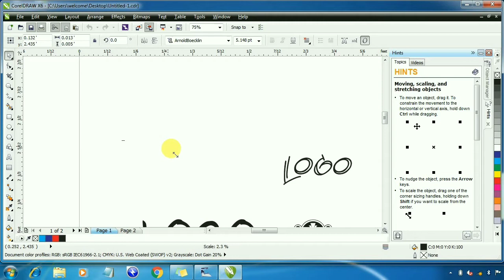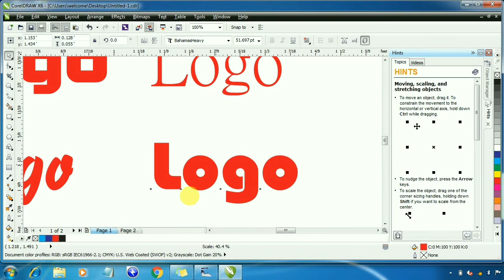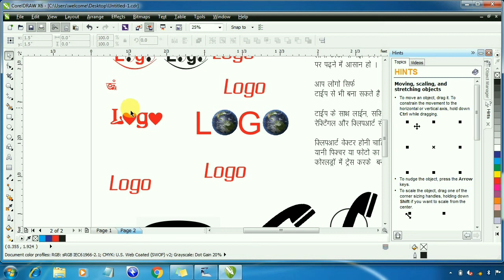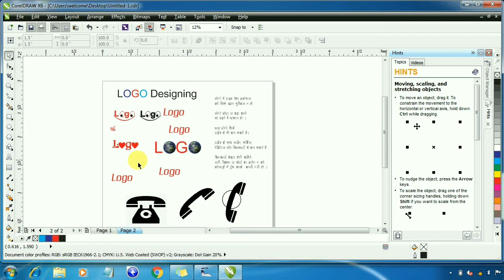Learn Corel Draw Tutorial in Hindi Part 8 LOGO DESIGNING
काम चलाऊ नहीं - प्रोफेशनल बनों - लाइफ बदल डालो

is video me aapko logo designing ke bare me bataya gya hai.

2020 Janmashtami Jhula Collection is bar laddu gopal ka birthday or bhi special banate hai start krte